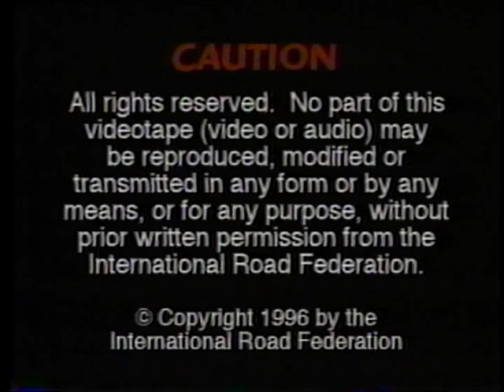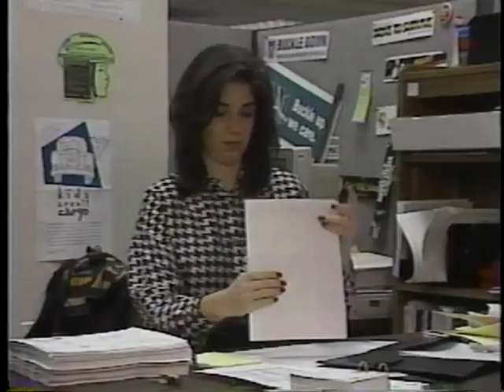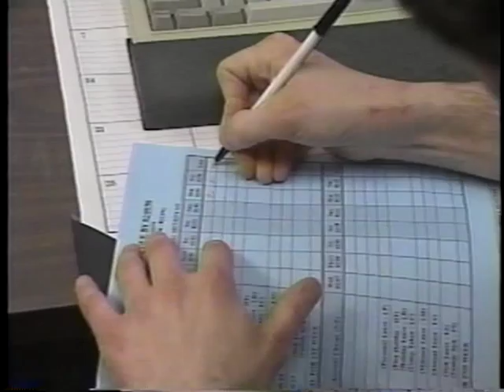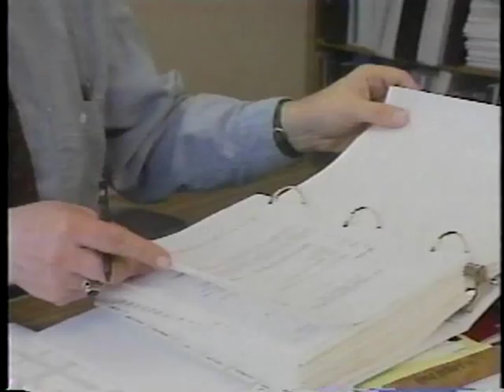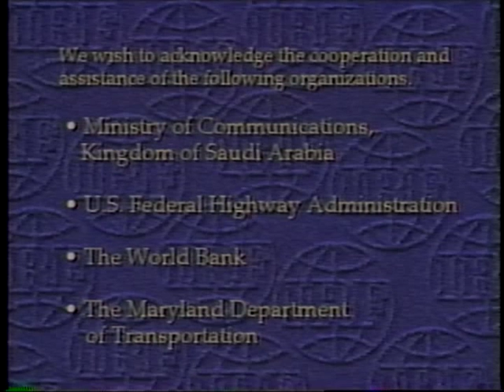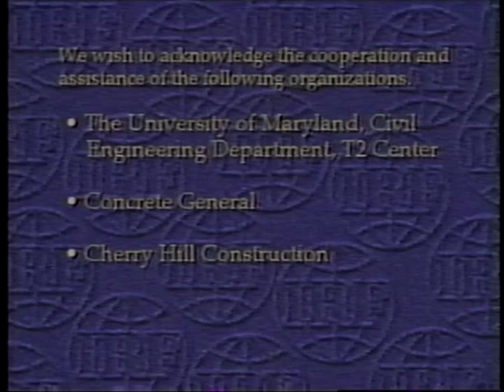Construction Management Systems: System Monitoring and Updating Procedures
Construction Management Systems: System Monitoring and Updating Procedures - International Road Federation 1996 - Video VH-384E - Visit the International Road Federation - Noncommercial Use Only - Published with Permission - Higher levels of management should monitor manpower usage and work accomplishment through exception reports and summaries. This tape outlines development of a work monitoring procedure to provide needed, timely information appropriate to each level of management without excessive reporting. Appropriate reporting time intervals and level of detail are discussed for the requirements of large and small contracts and suggestions are made for methods of data collection. Some guidelines are offered for reporting exceptions. Annual evaluation of contract types, planning activities, planning units of measure, and skill level guidelines are recommended and suggestions are made for evaluation procedures and criteria.